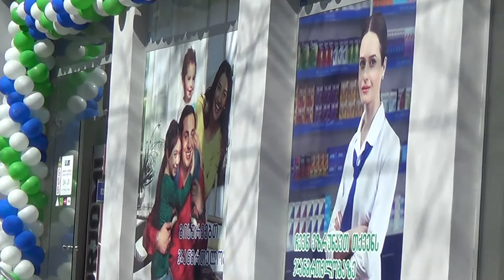PSP ( pharmaceutical company ) / ფარმაცევტული კომპანია PSP [ 83 Vazha Pshavela, Tbilisi ]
მდებარეობა: თბილისი, ვაჟა - ფშაველას გამზ. 83, III კვ. 22ა კორპ.
Location: 83, Vazha Pshavela ave, III Q. 22A BLDG, Tbilisi, Georgia

ფარმაცევტული კომპანია PSP

PSP 20 წელია ფუნქციონირებს საქართველოს ფარმაცევტულ ბაზარზე.კომპანიის სახელწოდება PSP, ლათინური გამონათქვამის "Paulatim Summa Petuntur" აბრევიატურას წარმოადგენს და ქართულად ნიშნავს "ნაბიჯ-ნაბიჯ მწვერვალისკენ".
PSP-ში პრიორიტეტული მიმართულებებია მედიკამენტების წარმოება ფარმაცევტული საწარმო GMP-ის ბაზაზე, ლიდერობა ადგილობრივ ბაზარზე და ექსპორტი, დისიტრიბუციის, სააფთიაქო ქსელის, საავადმყოფოების ქსელის და სადაზღვეო სექტორის განვითარება.

მისამართი: თბილისი, აღმაშენებლის 148/III